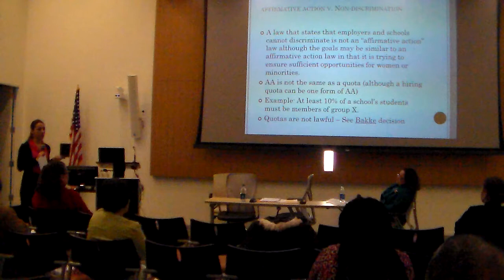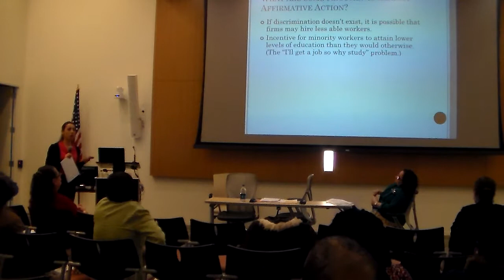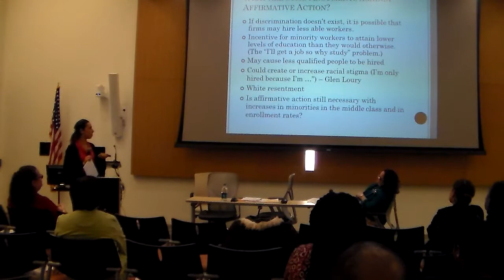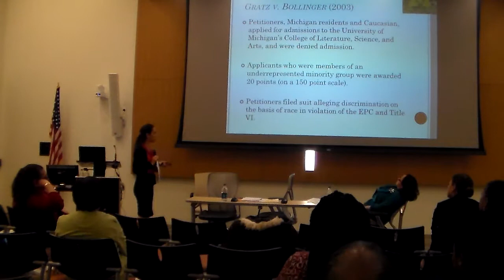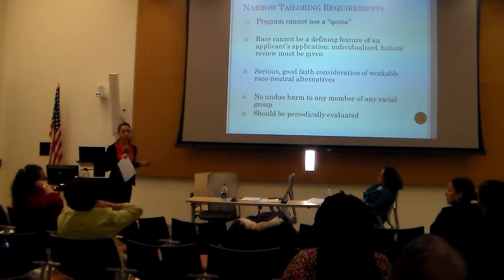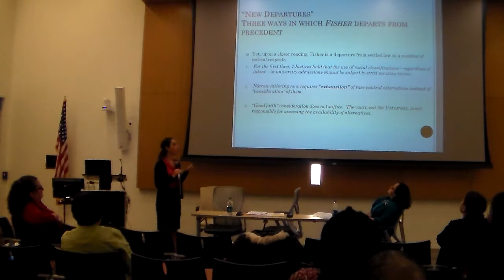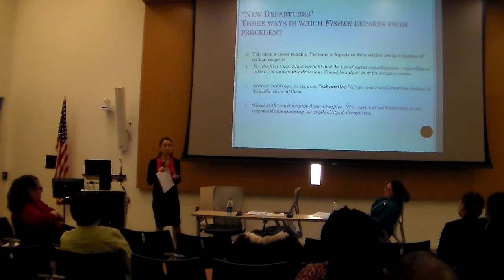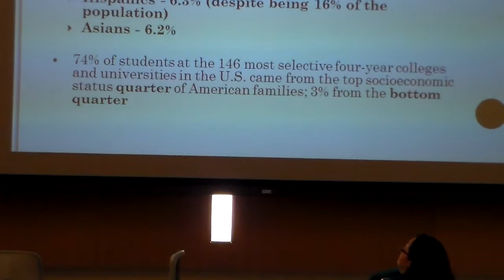(Part 5) OASCR Panel Presentation - Leila Levi "Affirmative Action"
USDA OASCR Panel Presentation @ PPIII, Nov. 17, 2014. "Sexuality, Technology, Legality & Equality"
Leila Levi "Affirmative Action: Minorities in Higher Education"